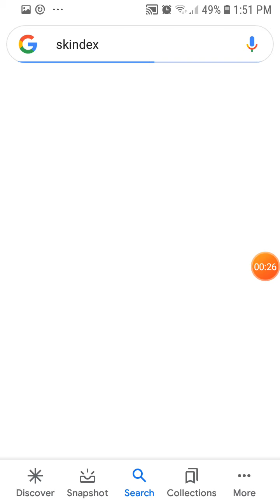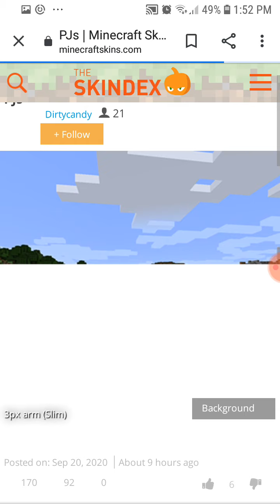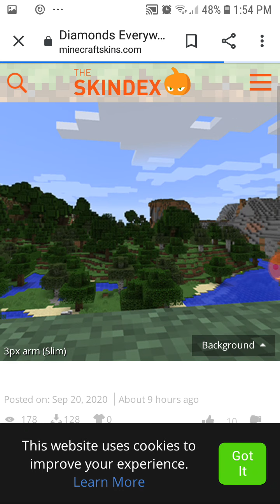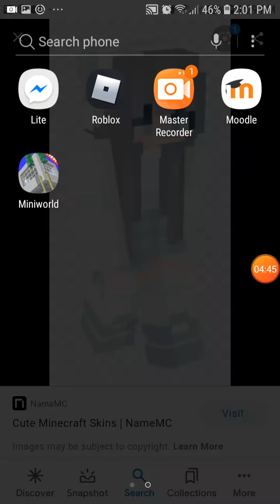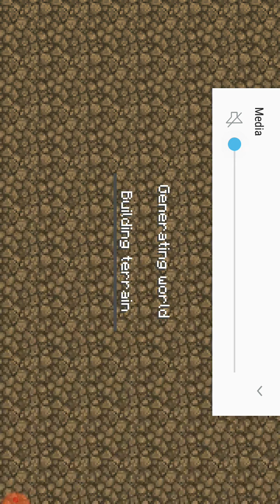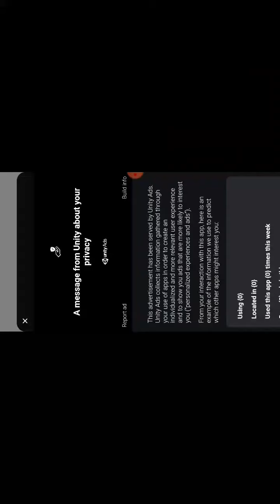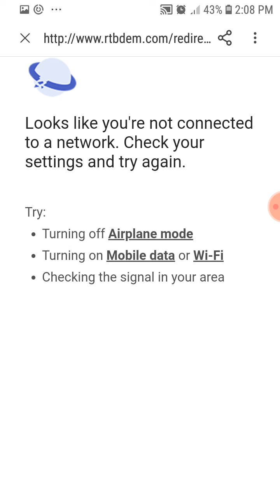trying a hack to change your avatar in minecraft...may doesn't work?